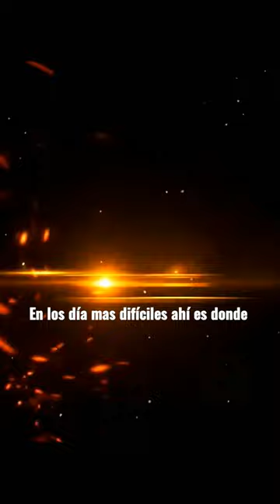soy su hijo